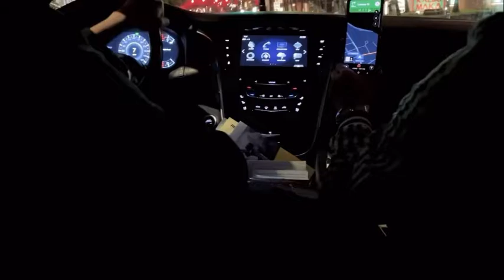j-hope BTS (방탄소년단) complication moments in JIWOO Vlog [ENG SUB]